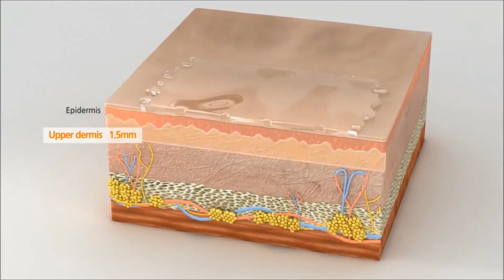How to do treatment with 7D hiusing machine